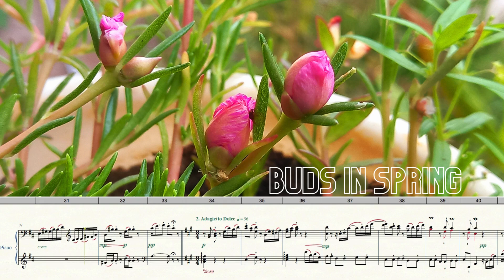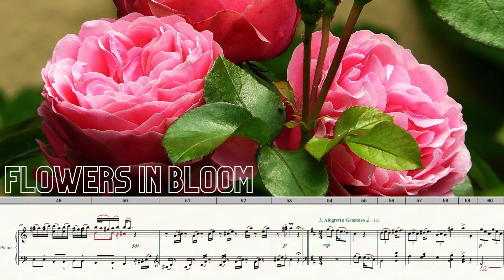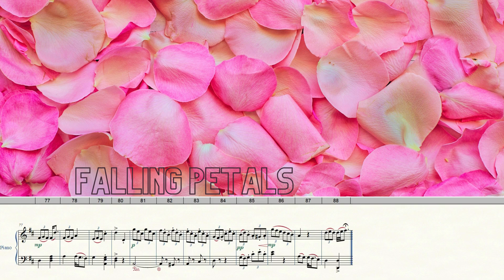Scrolling Piano Sheet Music - Piano Improvisation - J.J. Coetzee - 3 Sketches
Listen to original piano improvisation with scrolling sheet music in neoclassical style. Classical music for studying and concentration for brain power.

"Flowering Roses" is dedicated to the talented @donnamitchell7composerarranger who inspired me to write these three sketches. Check out the compositions and arrangements on her channels.

00:05 Buds in spring
01:15 Flowers in bloom
02:21 Falling petals

Composer: Jean-Jacques Coetzee (b.1982)
Year of composition: 2024
Collection: Flowering Roses / Three Sketches for Piano